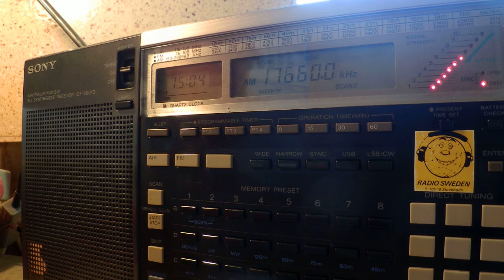20 03 2015 Radio Saudi International in English to WCAf, instead of French 1503 on 17660 Riyadh